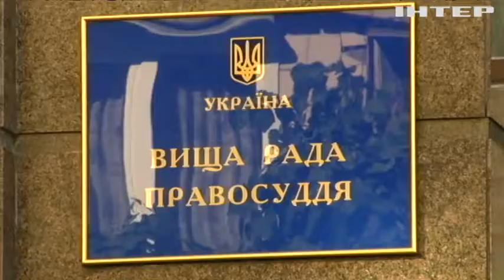Скільки протримається Україна без кредитів МВФ?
Що стане з цінами та пенсіями, якщо Фонд не дасть Україні грошей?